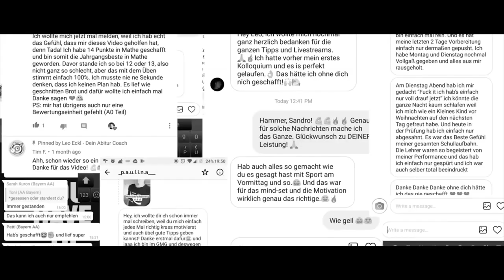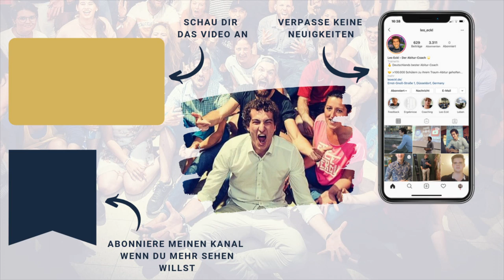100 PERSÖNLICH GECOACHTE Oberstufen-Schüler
100 PERSÖNLICH GECOACHTE Oberstufen-Schüler
In diesem Video erfährst du, welche Erkenntnisse ich in der letzten Zeit durch mein Coaching Programm gewonnen habe.

- Euer Leo